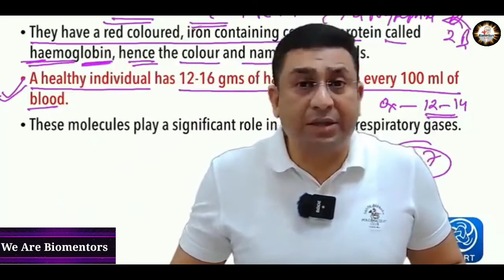Dr. Geetendra Singh Telling About Abnormal Hb Level |Medical Advice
biomentors motivation
biomentors
dr geetendra sir
neet motivation
neet motivation shorts
      Hello Dear Future Doctors 👨‍⚕️👩‍⚕️,
Welcome to 'We Are Biomentors' .This is Not an official channel of Biomentors But I am commando of Biomentors. In short it is fan made channel.
Here you will get some important messages, motivational and funny clips from Our Respected Gitendra Sir
💫💫About Gitendra Sir
👉Gitendra Sir is one of the biggest inspiring personality in India
👉Gitendra Sir is One of the biggest Dibetologist in World. Teaching is the passion for Sir
👉Biomentors has made thousands of admissions in government. medical colleges and making more doctors now
👉If you also dreams to become a doctor then Biomentors Classes Online is The best Platform to clear NEET or any other medical entrance and further success.
👉Something about Teachers of Biomentors –
Dr Geetendra Singh:
Sir is main stakeholder of Biomentors Classes Online .
Dr. Geetendra Singh teaches Biology. In NEET 2020
100 % question that he taught weee asked in NEET.
Qualifications of Sir
MBBS (GMC, Bhopal) M.Med. (CMC Vellore) PG Diab(USA), Dip.Diab (UK) PGDGC (Geriatric care) Dip.Cardiac emergencies (USA) *FICM (Intensive care medicine) FRSPH (UK) CCEBDM (IDF) CCTDM MBA
Fellow - Royal Society of Public Health, London *Member - American Association for family physicians (AAFP), RSSDI, WONCA (World organisation of family doctors), ADA (American diabetes association)
Dr. Sanjay Singh :
Sir teaches Chemistry. In NEET 2020 and 2019 almost 40 questions taught by him were asked in NEET 2020 and 2019.
Er. Amar Sir : Sir Teaches Physics.
You will get most of the questions as it is in final NEET Exam.
👉For understanding Gitendra Sir's thoughts please visit Sir's official vlog channel named — Dr Gitendra Vlogs ‐ Motivation and more
For Solving DPS and Practice papers ,Download Biomentors App now–

biomentors
MorningMotivation
lifelessons
Motivation
NeetMotivation
neet
DrGitendraSingh
Biomentors Classes Online
We Are Biomentors